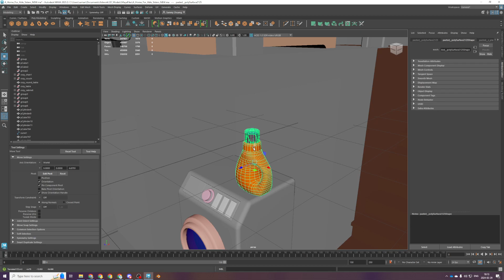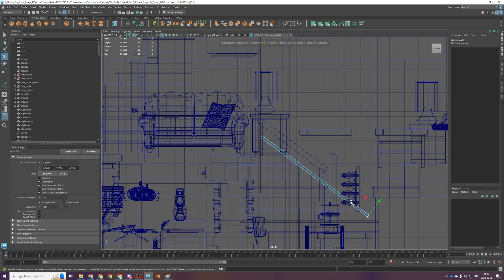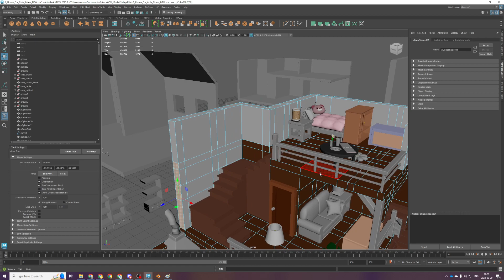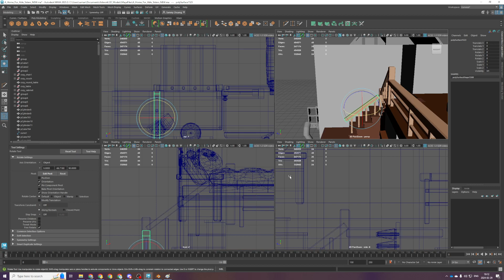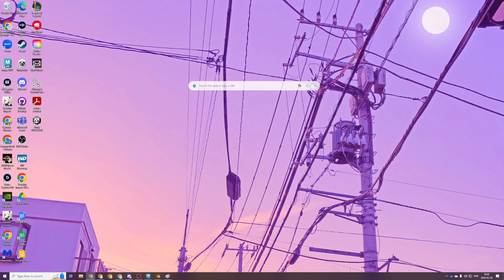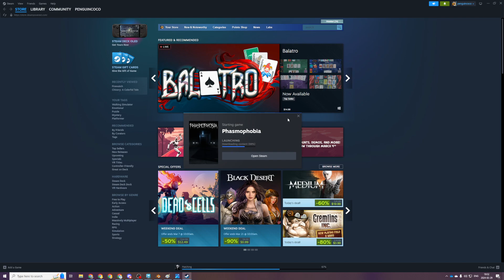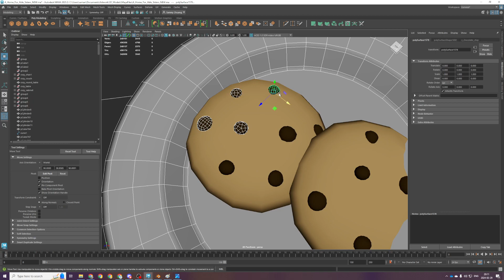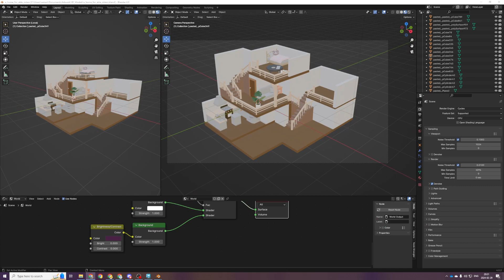To All the Cubes I've Ever Cried Over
29 February, 2024

Wait omg leap year stream !